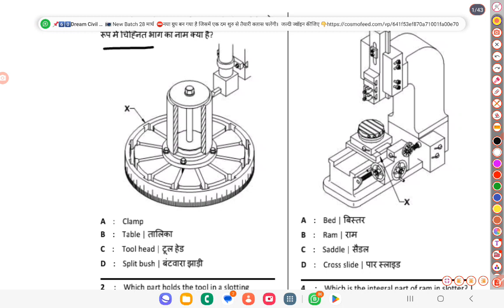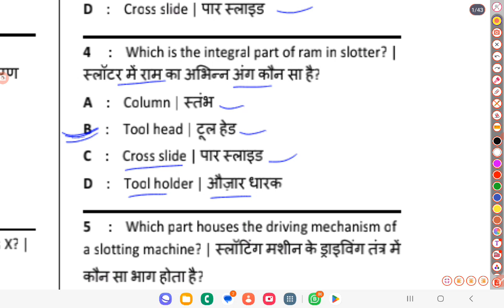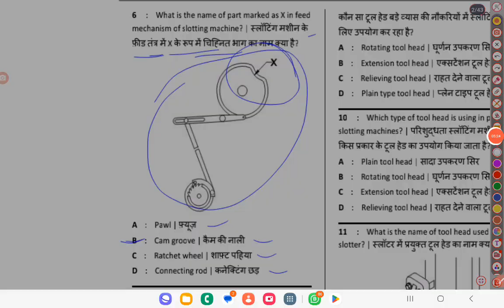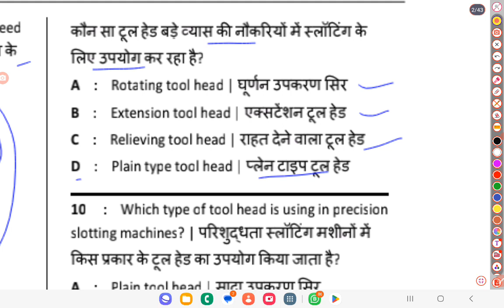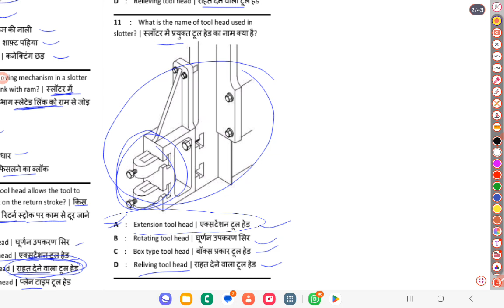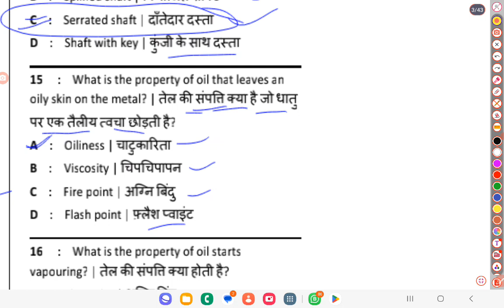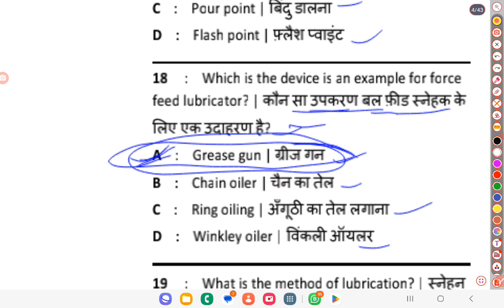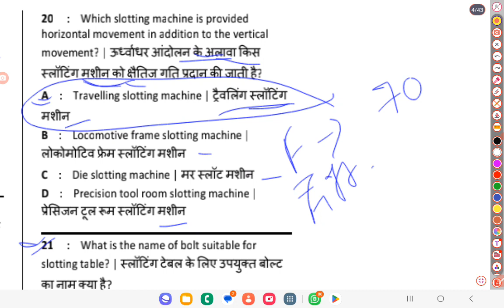Trade Theory Fitter, Turner & Machinist / Cits Entrance exam2023 / Cits mcq question/Cti Exam Theory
Ctis entrance exam2023
Trade theory objective mcq question fitter, turner& Machinist

cts entrance exam 2023
cits theory machinist
Cits theory fitter
Cits theory turner
Cits mcq question trade theory
Cits trade theory mcq question fitter, turner and machinist

Cits entance exam Syllabus 2023//Cits math and reasoning Syllabus//Cits Admission 2023/ new update

cits entrance exam math syllabus 2023
cits math syllabus new update
cits math syllabus big update

Cits Entrance Online कैसे करें
cits online form 2023
online apply कैसे करें cits
cits 2023
online form2023
cits form2023
#2023 cits form
आवेदन cits form 2023

UP ITI अनुदेशक भर्ती New Update 2023
Upsssc अनुदेशक भर्ती Documents Upload New Update 2023
instrucorbharti 2023
iti bharti
iti अनुदेशक भर्ती